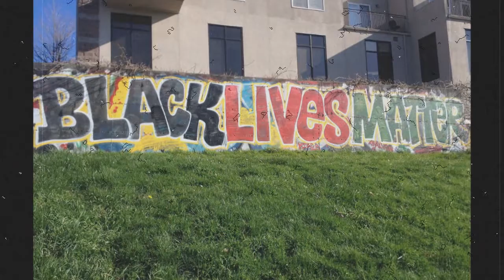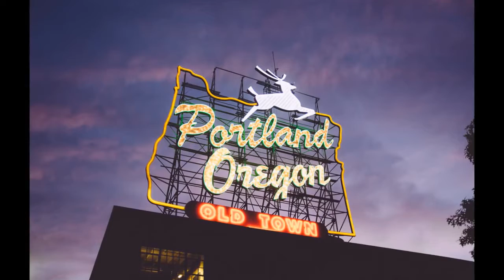Is Portland a warzone? Some bussinesses destroyed by Black Lives Matter (BLM) think so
‘It’s not the city we know’: Portland business owner targeted by looters tells ‘failed leadership’ has led to ‘warzone’. It’s not safe to be in downtown Portland, and I feel bad for law enforcement right now because they have a big job to do.